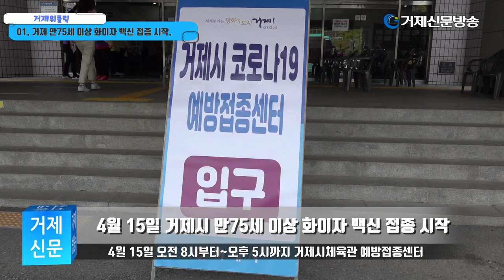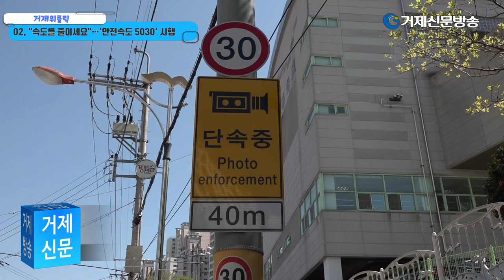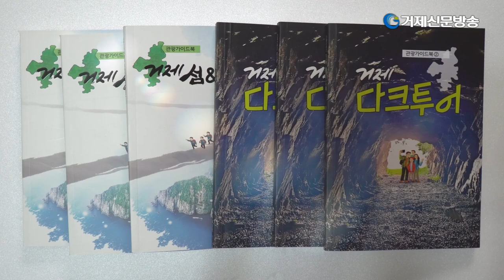화이자백신접종시작, 5030속도제한17일부터(거제신문 거제위클릭)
한 주간의 거제지역 주요뉴스를 영상으로 보는 거제신문 거제위클릭입니다.

01. 거제 만75세 이상 화이자 백신 접종 시작.

02. "속도를 줄이세요"…'안전속도 5030' 시행

03. 전국 최고 비싼 통행료…언제까지 내야 하나

04. 학생이 있어야 지역이 산다…면지역 중학생 감소 심각

05. 경남도, ‘거제 기성관’ 국가 ‘보물’ 지정 신청